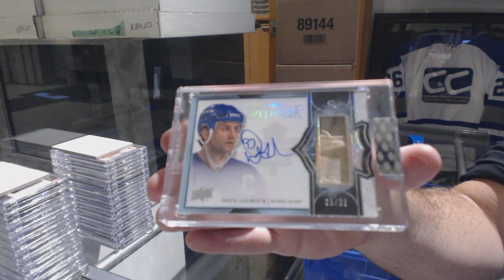JetsFan55's 17-18 Upper Deck Splendor Hockey Box Break